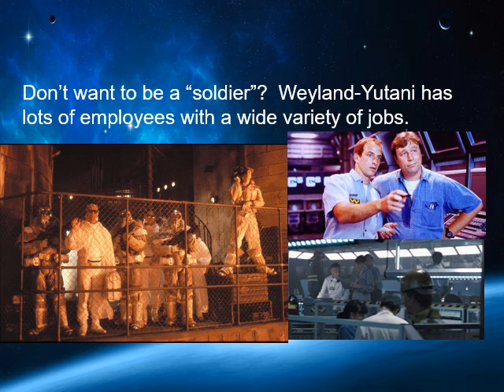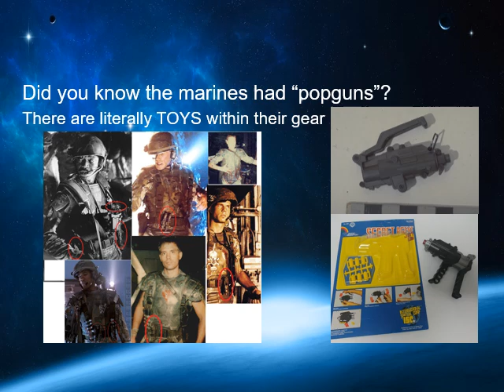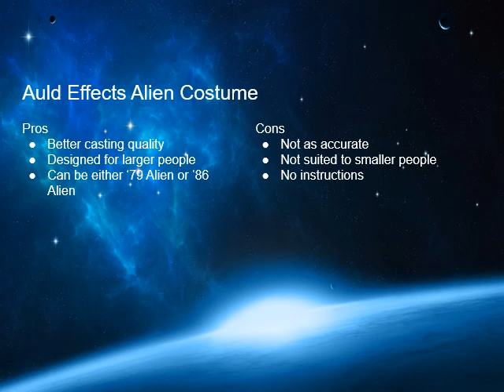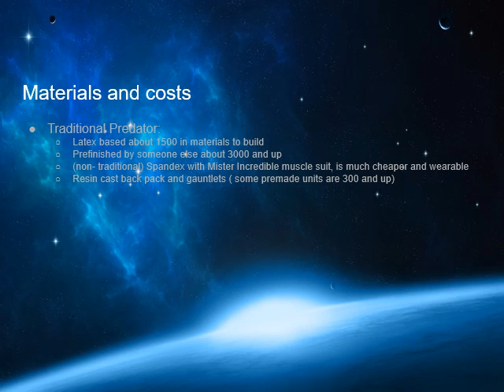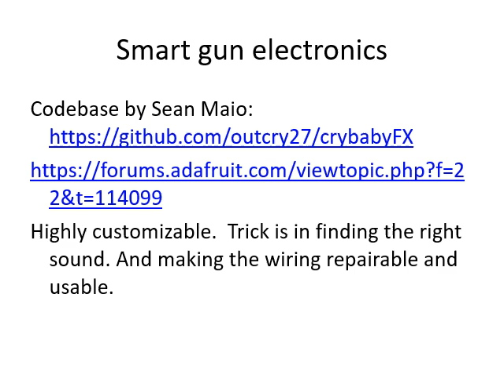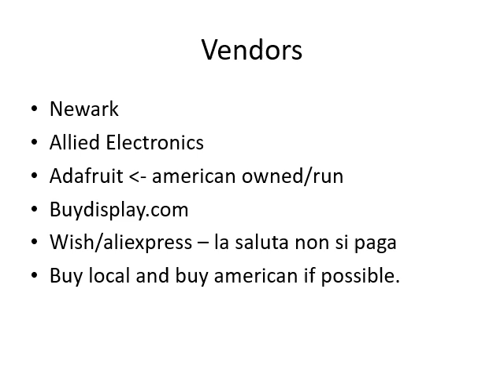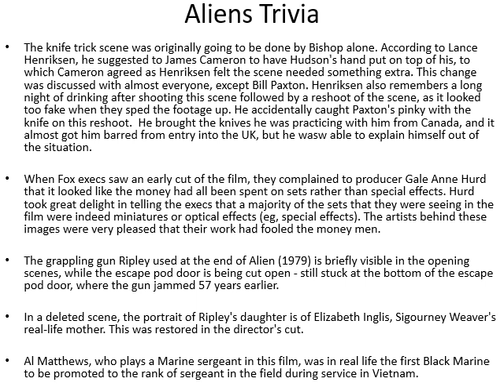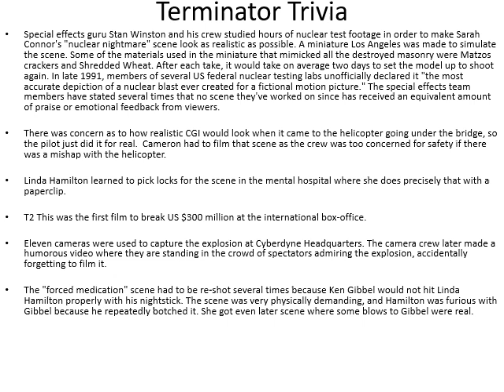Panel V5.1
This channel is where I document my cosplay builds and mission work and other goofy/cool things I do.  I try to break down the more technical bits in terms you can understand and always encourage questions and discussion.